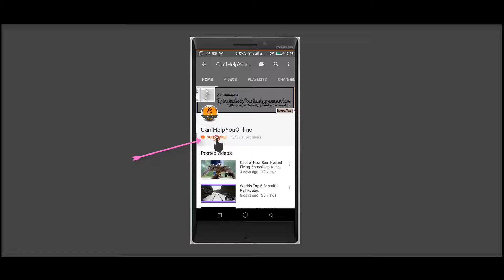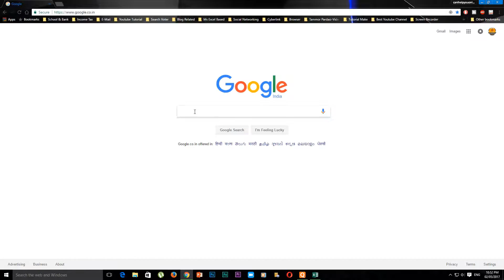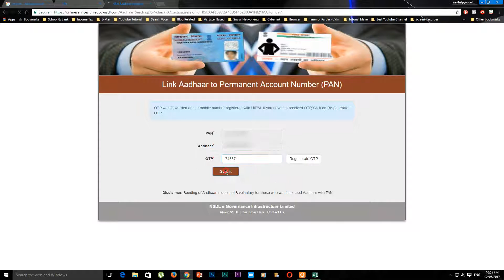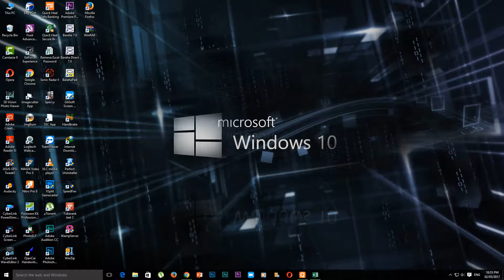How To Link Pan Card with Aadhar Number Without IncomeTax Login Portal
बिना इनकम Tax कि site पर गये बगैर हम अपना Pan से Aadhar Card Number कैसे Link करेंगे .